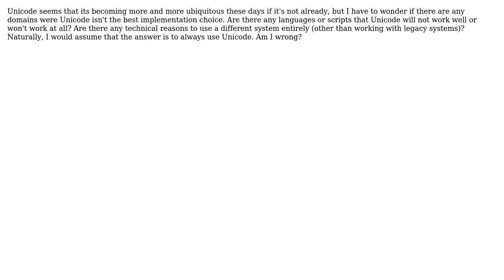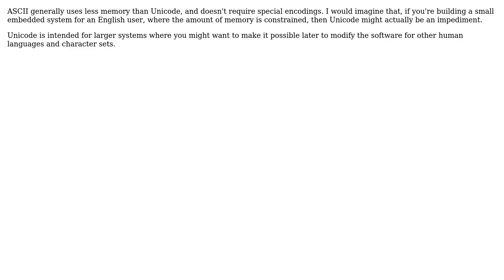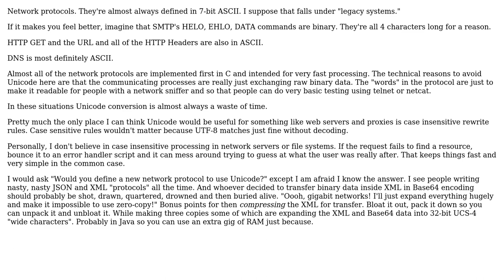Software Engineering: When should I \*not\* use Unicode? (3 Solutions!!)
Software Engineering: When should I *not* use Unicode?

With thanks & praise to God, and with thanks to the many people who have made this project possible! | Content (except music & images) licensed under CC BY-SA | Music | Images & others | With thanks to user Zan Lynx user Robert Harvey user Daniel Wolfe and the Stack Exchange Network Trademarks are property of their respective owners. You are responsible for your own actions.